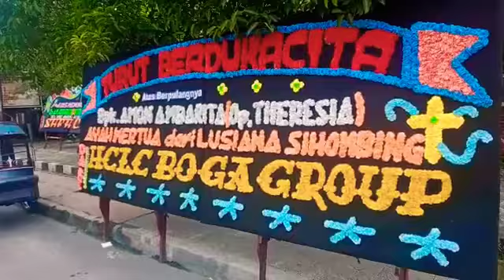RIP Bpk. Amon Ambarita (Op. Theresia Doli) Ayah Mertua dari Lusiana Sihombing. Dari: HCLC Boga Group